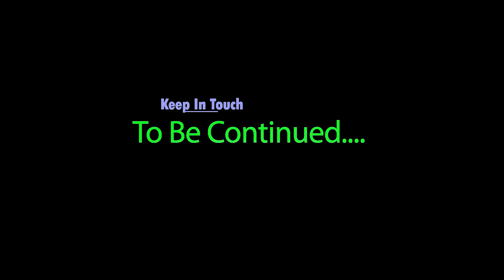Pithoragarh Sunday hyper Ride With ADV bikes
ktm 390 adventure bike ride lohaghat to pithoragarh uttarakhand